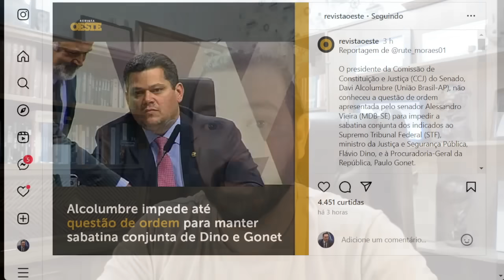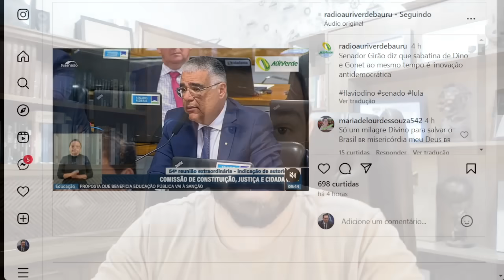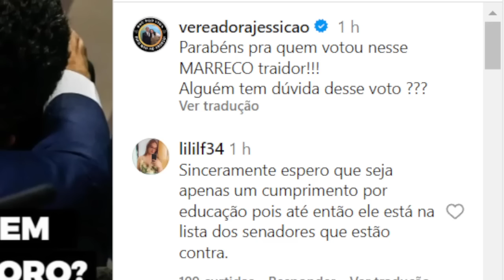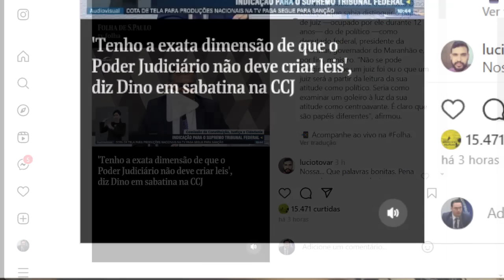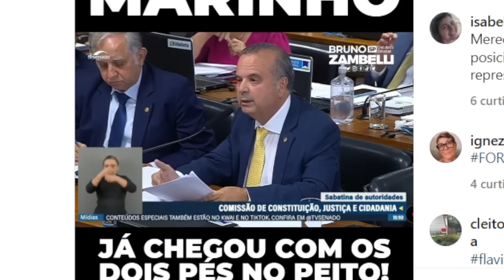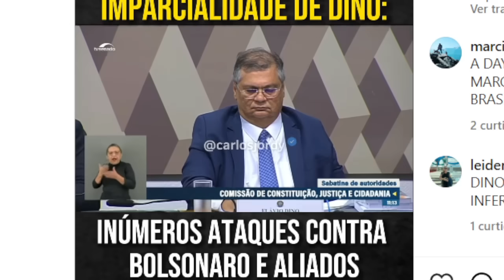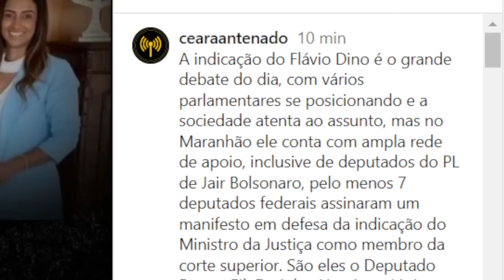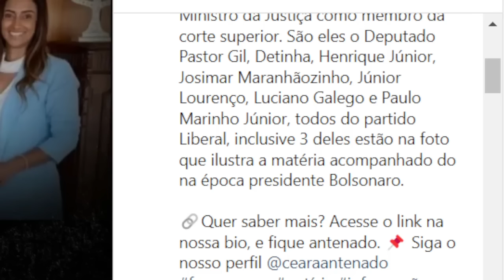#4 FLAVIO DINO TEM APOIO PARA O STF! SERGIO MORO CRITICADO! MUDARAM TUDO NA REGRA